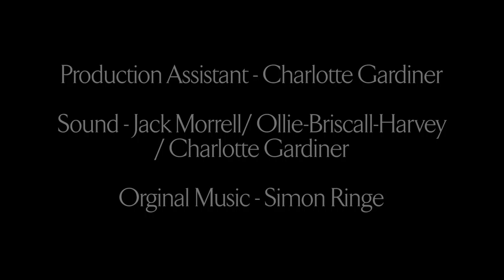Where We Were Short Film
Best friends Bernie and Mills go on walk back through their own memories.

A 7 minute short film

Director: Emily Ringe
DOP: Jordan Bishop
Ast. Dir.: Charlotte Phelan
Co producer: Ollie Briscall Harvey
Sound: Jack Morell
Prod Ast.: Charlotte Gardiner